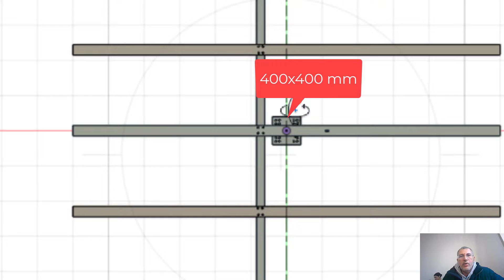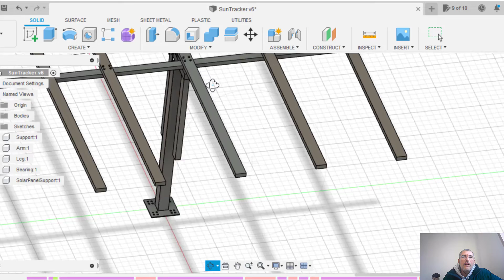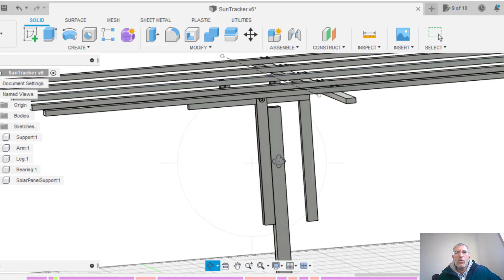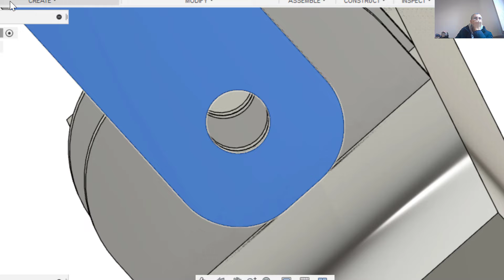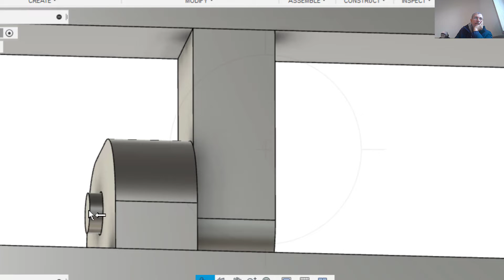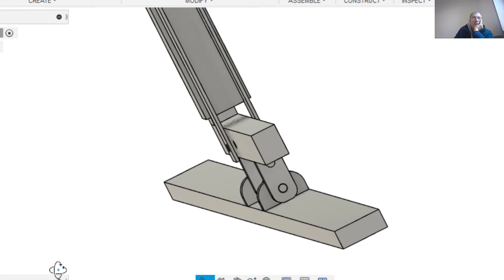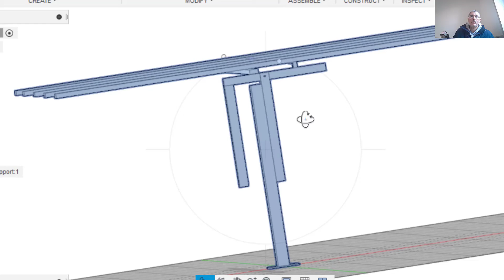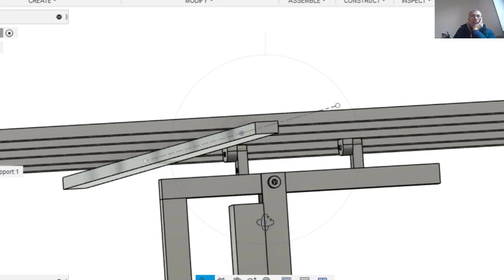ZnidaPro Solar Tracker System 1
Prototype of our ZnidaPro Sun Tracking System Part 1
Fabrication and design of solar frame and moving mechanical parts.